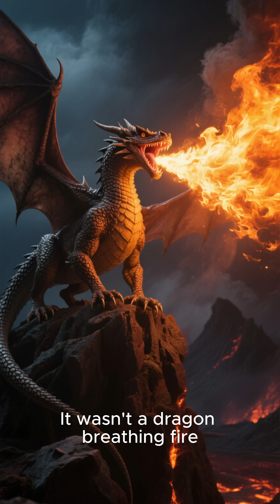The Real Monster Behind Dragon Legends 4K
When you think of power in the prehistoric world, the Tyrannosaurus rex usually sits at the top of the food chain. But there was a creature—larger, stronger, and far more destructive—that lived where T-rex never dared to go: the ocean.

This video uncovers the terrifying world of Mosasaurus, a marine reptile so massive and so powerful that its jaws could crush bone like brittle wood. While T-rex ruled the land, Mosasaurus ruled the seas… and its bite force may have been strong enough to tear a land predator in half.

Stretching over 50 feet long with a mouth packed full of serrated, recurved teeth, Mosasaurus didn't just bite—
it shredded, twisted, and disassembled anything unfortunate enough to cross its path. Fossil evidence of crushed turtles, mangled fish, and ripped-apart marine reptiles reveal a predator built for destruction. If a T-rex ever ventured into its territory, it wouldn’t have stood a chance.

Dive into the oceans of the Cretaceous, where super-predators hunted with precision, power, and weaponry unmatched on land. Discover how Mosasaurus actually hunted, what made its jaws so deadly, and why it may truly deserve the title of the most terrifying bite in prehistoric history.

Ever wondered how dangerous life truly was for early humans? 🦖🔥
From shocking predator encounters to gruesome accidents, each short shows the brutal reality that our ancestors faced every single day. 👀💀

Step into a world where survival was never certain, and every moment could be your last. 🌍💀

mosasaurus, biggest marine predators, prehistoric ocean monsters, bite force comparison, dinosaur predators, creature stronger than t rex, marine reptiles, cretaceous ocean life, paleontology documentary, giant predators, mosasaurus hunting, ancient oceans, strongest bite in history, prehistoric creatures, dinosaur era animals, fossil evidence, ocean apex predators, t rex comparison